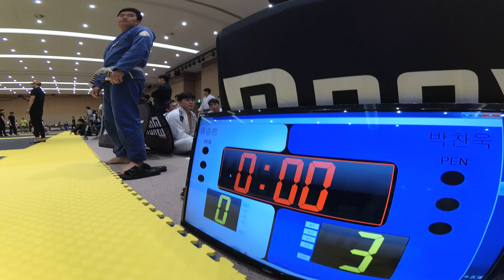Mat 2 경기 15 류승범 v 박찬욱 WHITE 남성부 어덜트 -64kg 준결승전 (리그로얄 3 부산 주짓수 대회 2018)-Part 2 of 2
류승범(혼주짓수) v 박찬욱(MARC 일기일회) WHITE 남성부 어덜트 -64kg 준결승전 경기입니다.